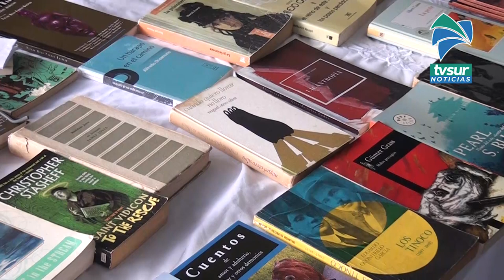Escritores generaleños celebrarán su Día